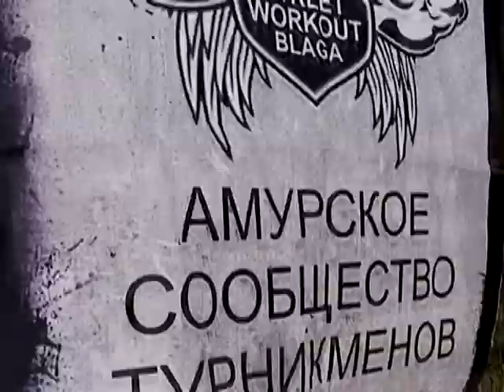воркаут закрытие п